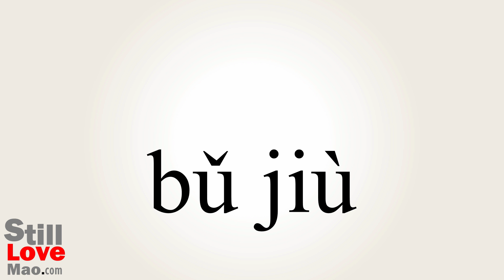How to Say Remedy in Chinese